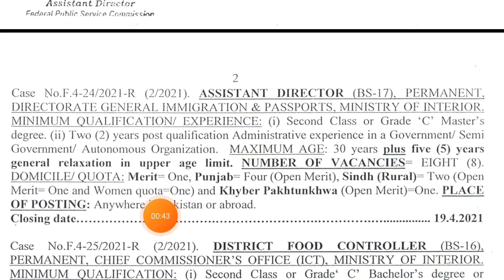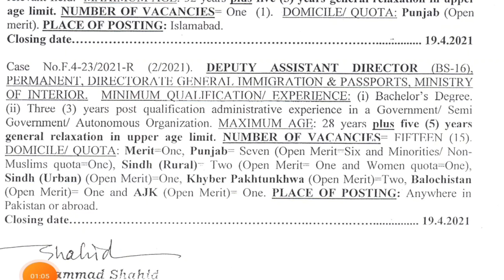Assistant Director BPS-17 Immigration And Passport Ministry Of Interior Pakistan || FPSC Jobs 2021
fpsc latest government jobs in ministry of Interior in the office of immigration and Passport for the post of assistant director BPS-17 under the federal government Pakistan.

 Immigration And Passport Ministry Of Interior Pakistan || FPSC Jobs 2021,Sultan Sulahudin